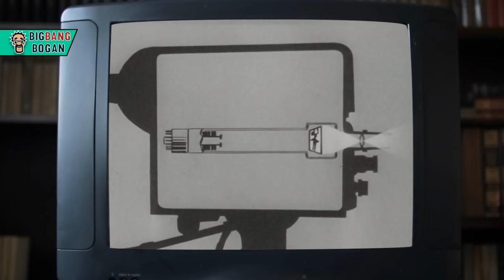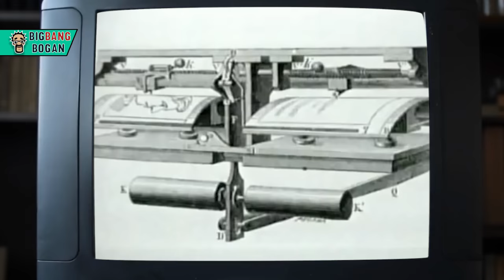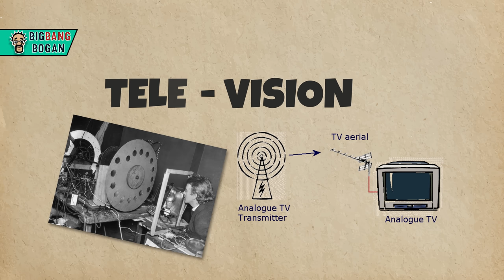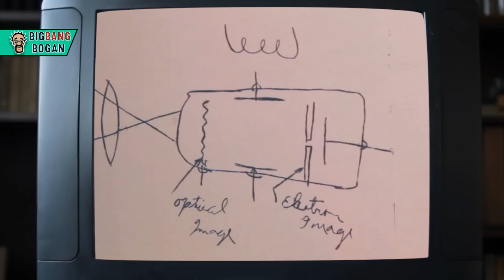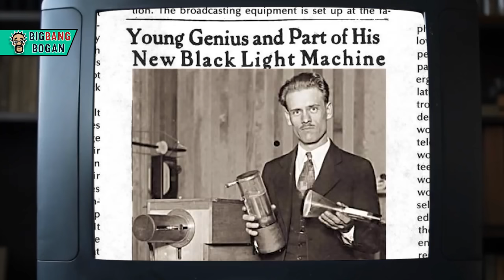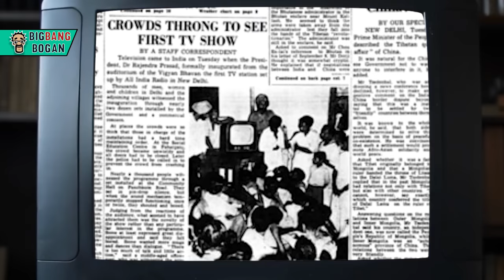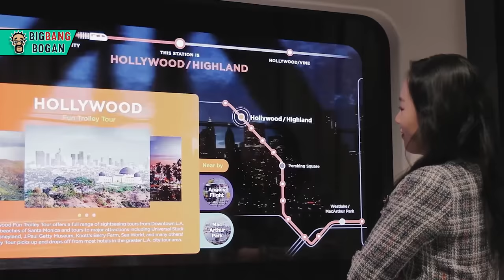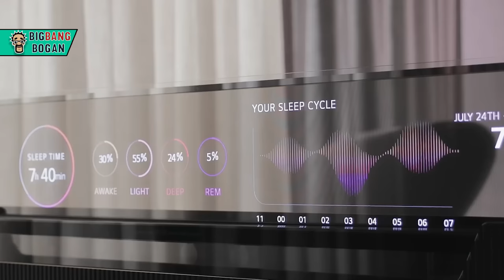History of TV | தொலைக்காட்சியின் வரலாறு | Big Bang Bogan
என்றும் நம்மை மகிழ்வித்துக்கொண்டிருக்கும் தொலைக்காட்சியும் அதன் தொழில்நுட்பமும் பிறந்த கதை இது

This is the interesting story of how Television was born

Sources
SanFransico Museum